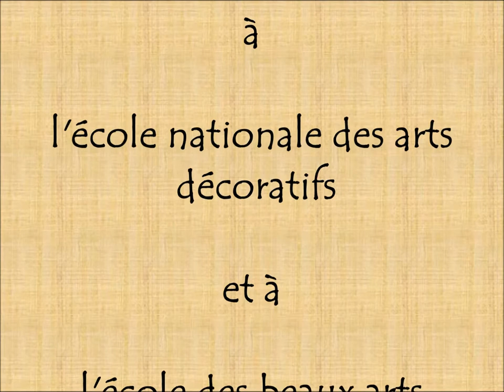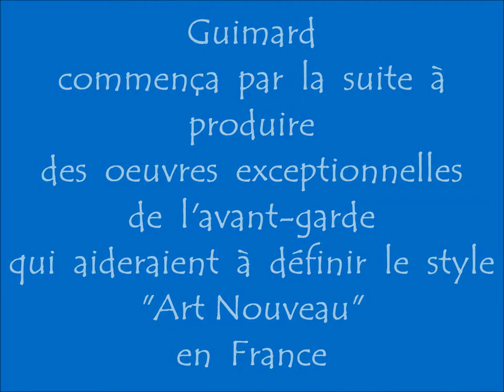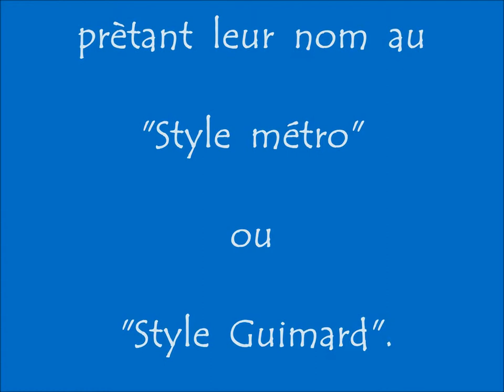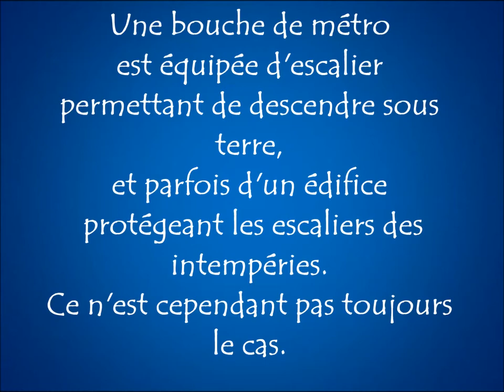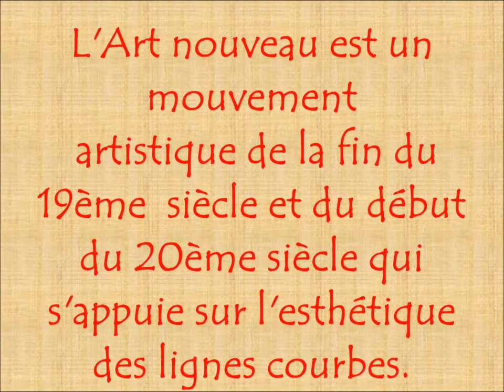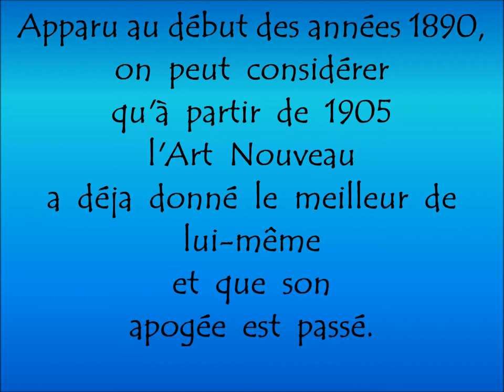Hector Guimard : l'esthétique des lignes courbes de l’Art Nouveau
Hector  Guimard  a  un  style  utilisant des formes  et des courbes  élégantes  qui me plaisent beaucoup.
 Cela  correspond  au  travail  que  je  veux  faire  avec le bois,  en  gardant  le  plus  possible  l'esthétique des lignes courbes du et ses formes d’origines pour faire des meubles.
Nous  avons    fait un document sur  cet homme  qui  a embelli   Paris  par ses bouches de métro